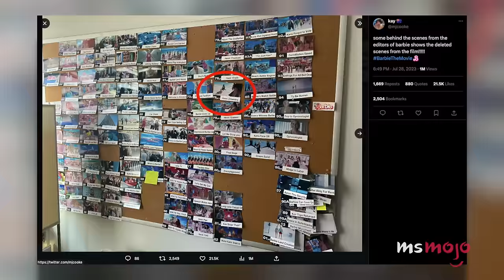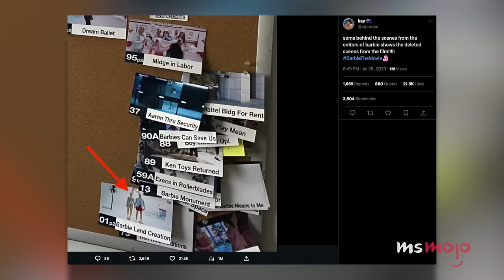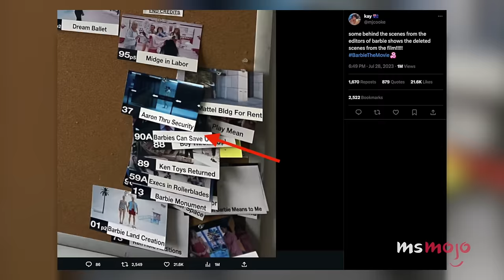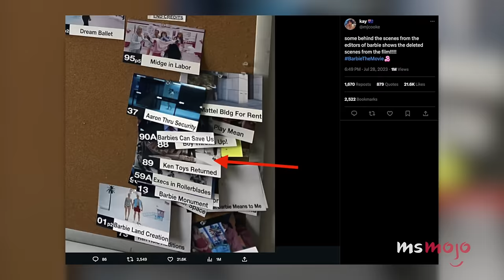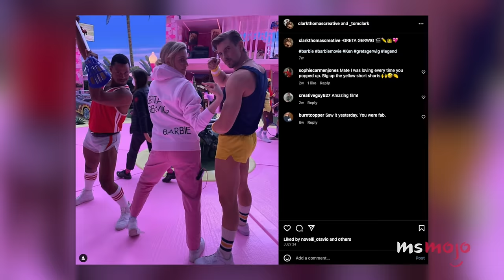Top 10 Barbie Movie Scenes That Didn't Make the Final Cut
Not every Barbie scene made the final cut. For this list, we’ll be looking at moments from Greta Gerwig’s “Barbie” that were planned and, in some cases, even shot, but ultimately didn’t appear in the finished film. Our countdown includes Barbieland creation, shelved Kens, Fart Opera, and more! Do YOU want a “Barbie” director’s cut or do think the film is perfect the way it is?